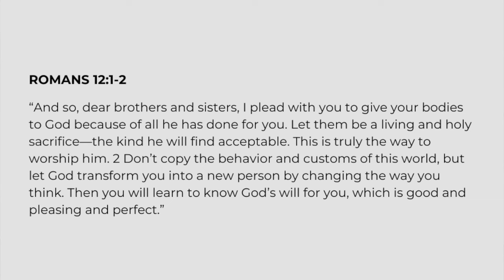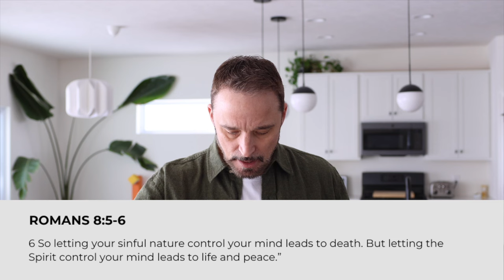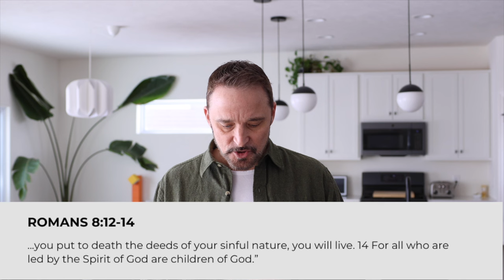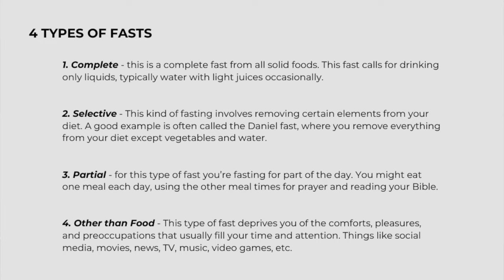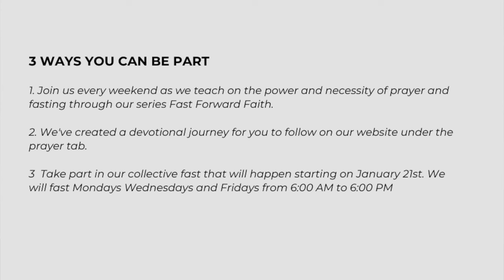The Fast Plan | Fast Forward Faith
What you FEED thrives. What you STARVE dies.

Why is fasting so crucial for followers of Christ? How can we practically implement it into our lives?

Are you wanting to see change? Are you in need of healing or a miracle? Are you praying for that person you love who doesn’t yet know Jesus?

Do you desire intimacy with God? Are you desperate to break away from bondage holding you back?